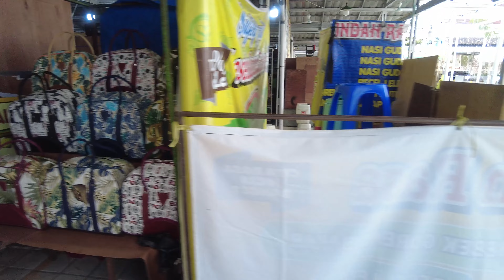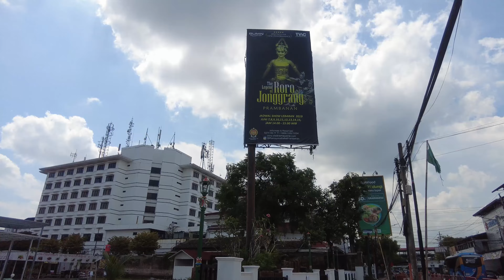【4K】 Teras Malioboro, Where All the Street Vendors are Relocated | 4K ASMR Binaural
Teras Malioboro
Where all the street vendors are relocated
Take a look at all the unique clothes, accessories, and traditional souvenirs they offer.

April 2022

Location : Sosromenduran, Gedong Tengen, Yogyakarta City, Special Region of Yogyakarta

Acc :
Ulanzi MT-16